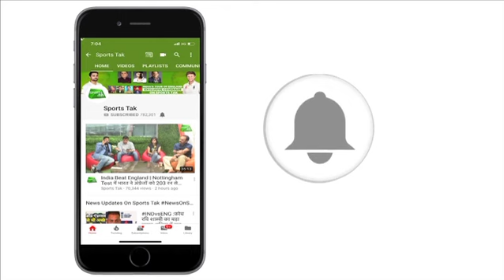पर्थ में स्लेजिंग पर Mitchell Johnson ने विराट को बताया मूर्ख | Sports Tak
Mitchell Johnson feels Kohli gets away with more than most cricketers simply because he is Virat Kohli and he gets placed on a pedestal but this Test left the Indian captain looking silly.